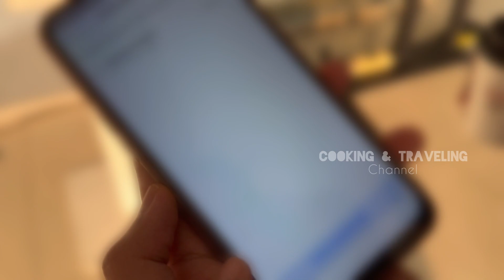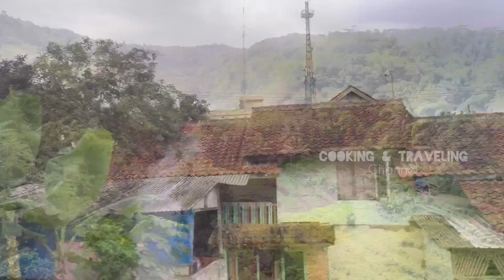ARGO WILIS KERETA TERBAIK JALUR LINTAS SELATAN || SURABAYA - BANDUNG || Trip report KA Argo Wilis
Kereta api tercepat dijalur lintas selatan rute surabaya bandung,
Kereta api argo wilis menjadi kereta elit nomer satu dijalur selatan karena karena harga tiketnya yang cukup mahal apabila dibandingkan kereta lainnya.

Perjalanan KA argo wilis sangat menyenanhkan karena melintasi banyak pemandangan indah selama perjalanan cicalengka yang merupakan salah satu jalur ekstrim di indonesia dengan kontur pengunungan dan jalur naik turun serta berkelok